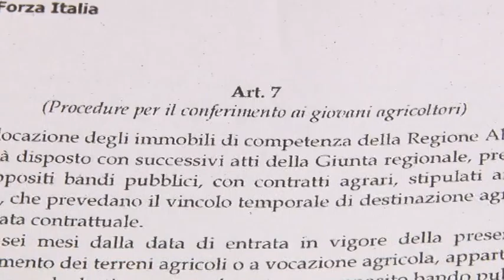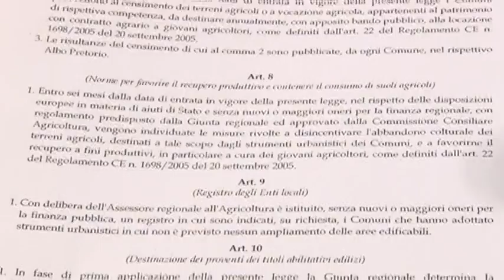Febbo, progetto di legge per le aree agricole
Il gruppo di Forza Italia in Consiglio Regionale ha esposto questa mattina il progetto di legge per la valorizzazione delle aree agricole e il contenimento del consumo del suolo